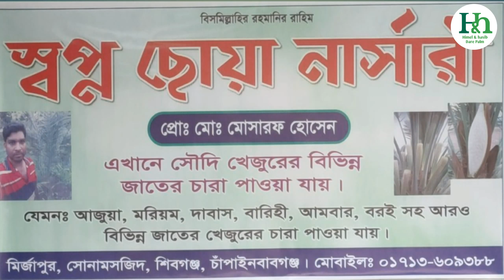নতুন চারা রোপন করব এভাবে।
নতুন চারা  রোপন করব এভাবে। গ্রাম+পোস্টঃ-মির্জাপুর /থানাঃ-শিবগঞ্জ/জেলাঃ-চাঁপাইনবাবগঞ্জ
h&h date palm
Mosarof Hussain